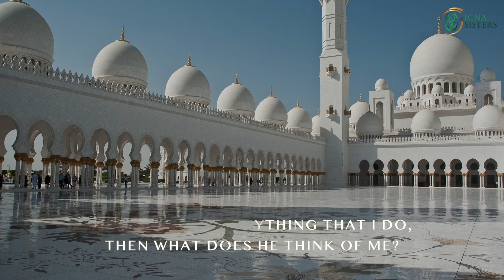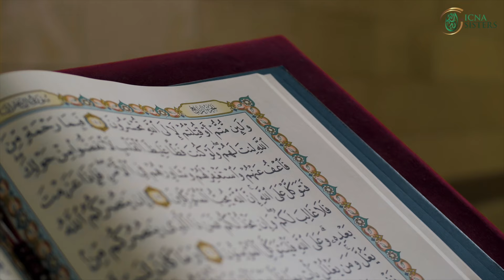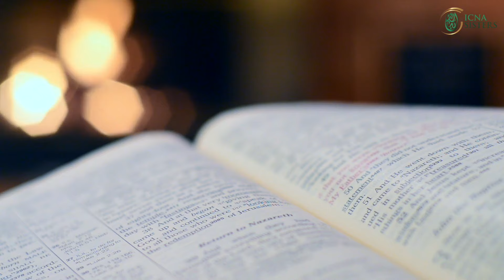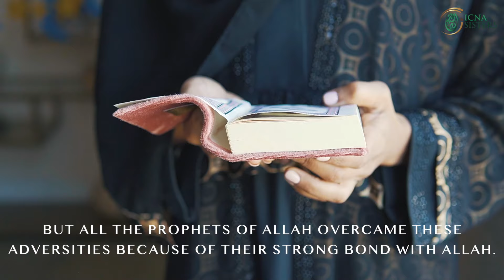Thriving Muslimah Mini Series Episode : 2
Restoring the balance in our lives while prioritizing our relationship with Allah!